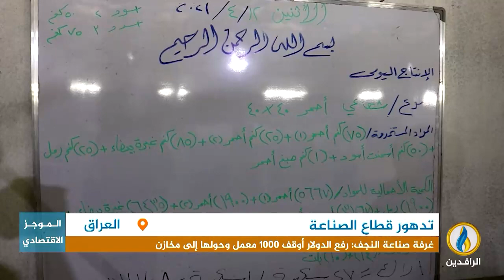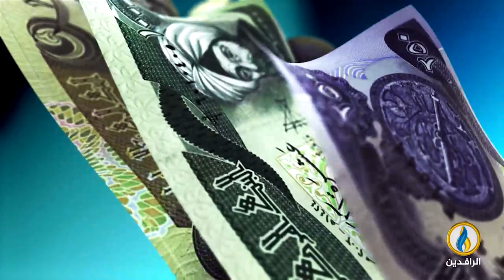أبرز الأخبار الاقتصادية على قناة_الرافدين ليوم الأربعاء في